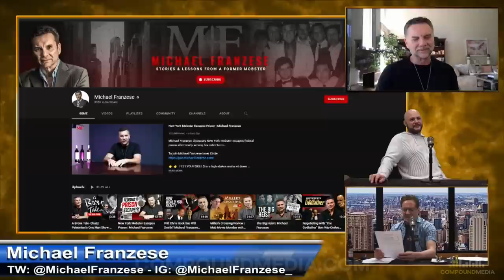Michael Franzese Interview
SHOW: 'The Anthony Cumia Show'
Anthony and former FBI Agent, Vinny D'Agostino, talk with Michael Franzese, former American mobster who was a caporegime in the Colombo crime family, and son of former underboss Sonny Franzese. They discuss his time with the Colombo family, as well as Vinny's FBI investigation of his family.